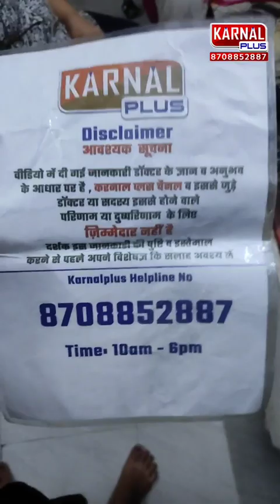मसाज से किया सर्वाइकल गर्दन से पैरों के दर्द का इलाज घर पर करें ऐसे